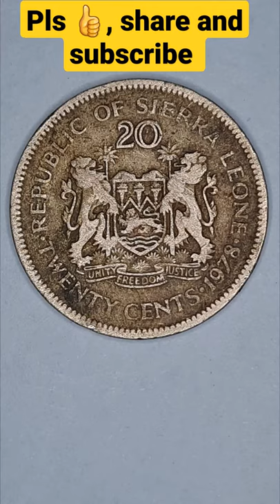Republic of Sierra Leone 🇸🇱 1978.. 20 cents coin| Dr. Siaka Stevens